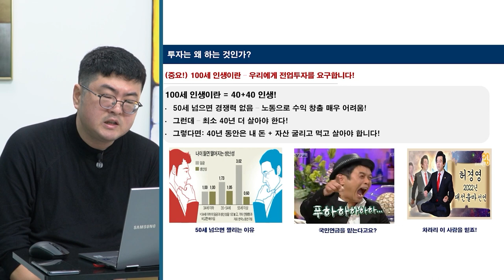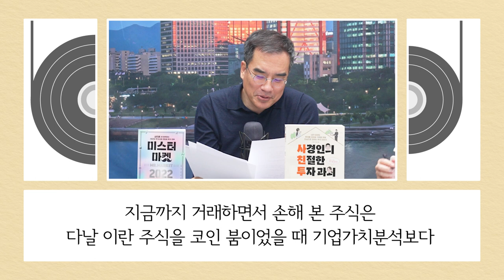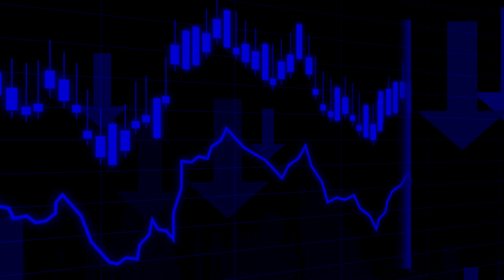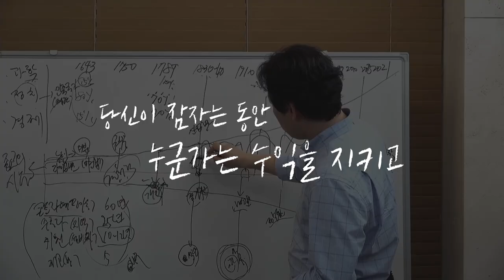주식, 현금화 할 타이밍인가요? (염승환 이사) [삼프로 상담소 Ep.52-2]